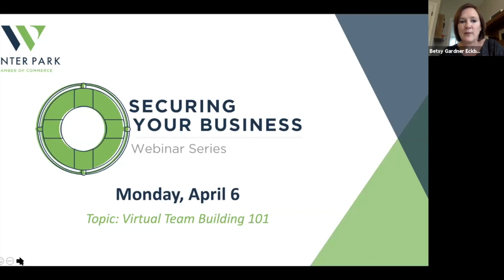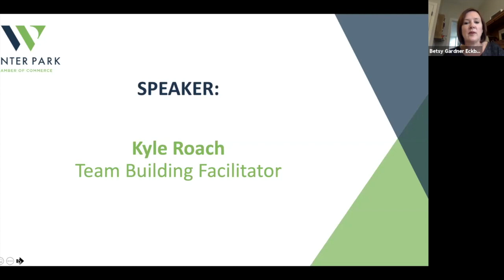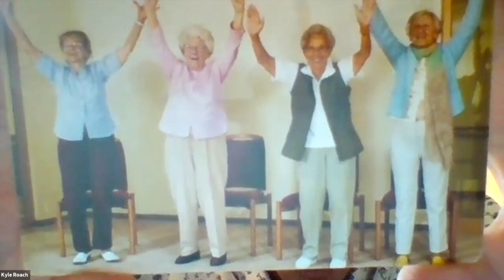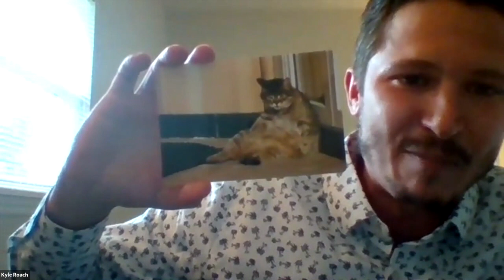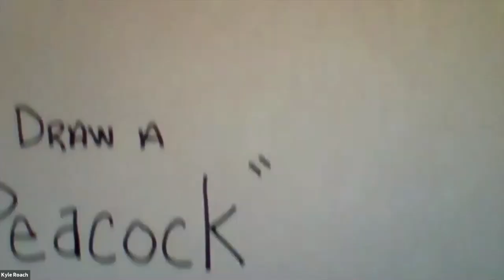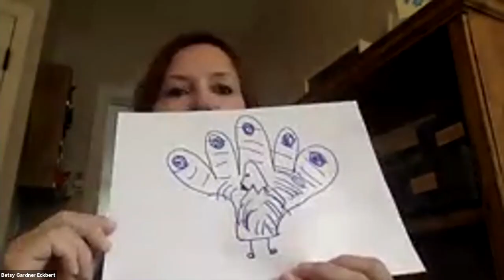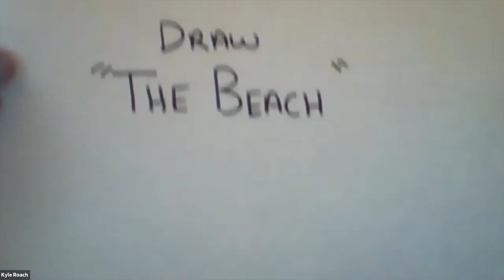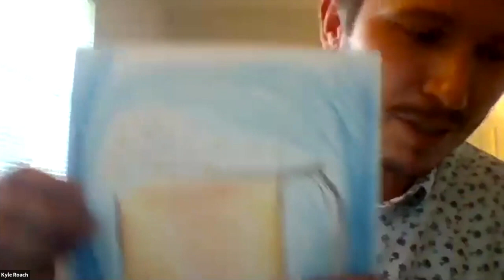Securing Your Business Webinar - 4/6/20